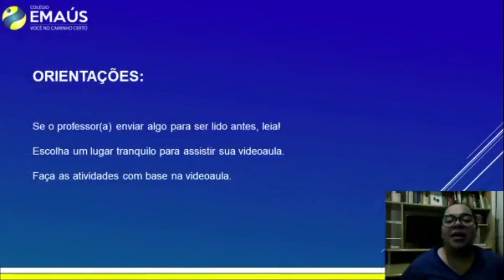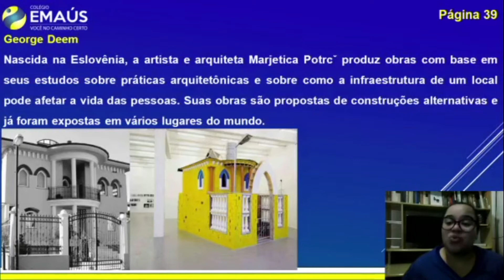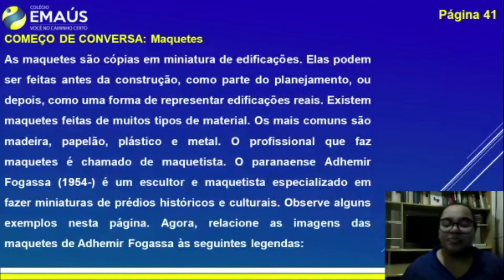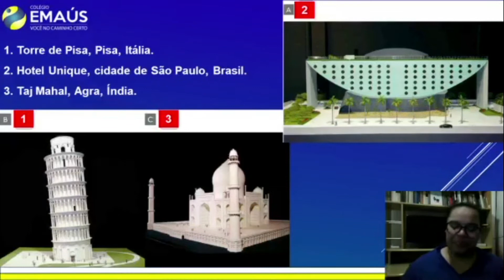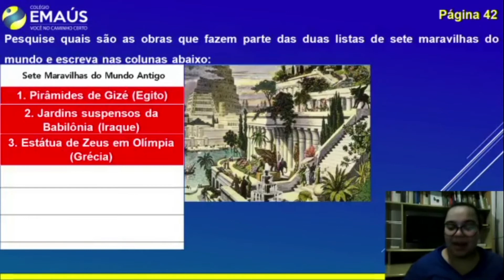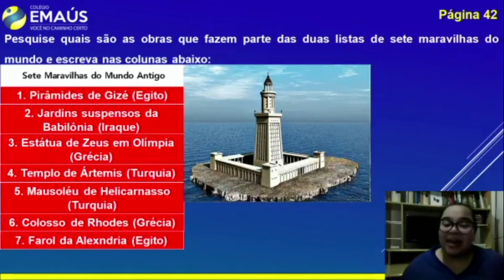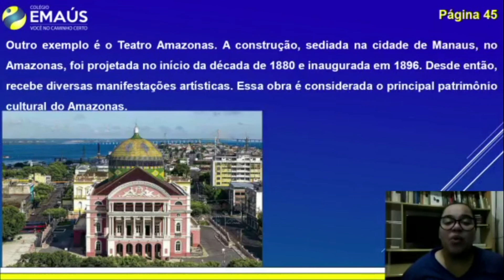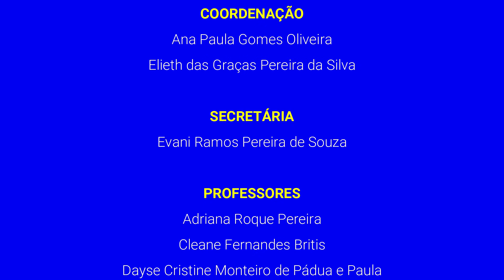4º ANO_SEMANA 015_VID006_ARTE